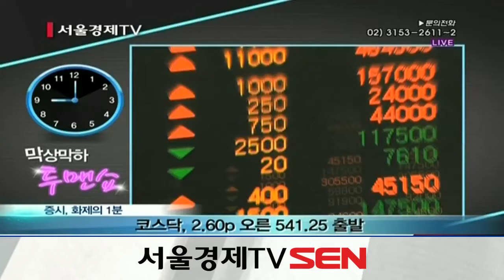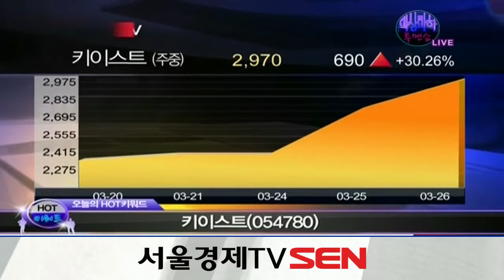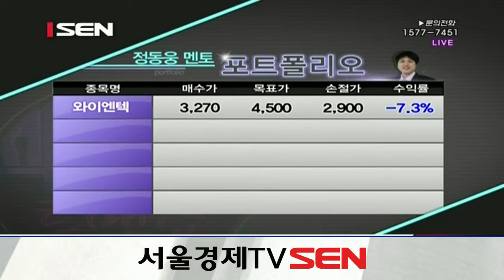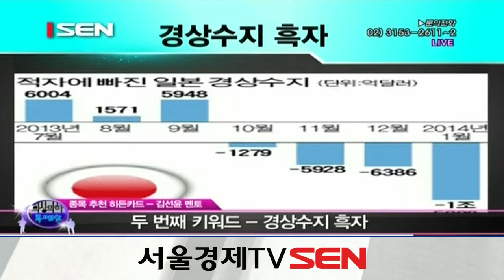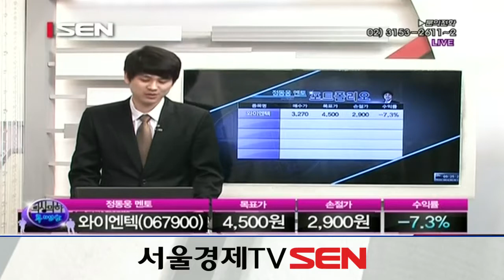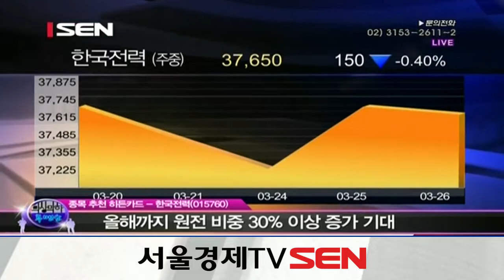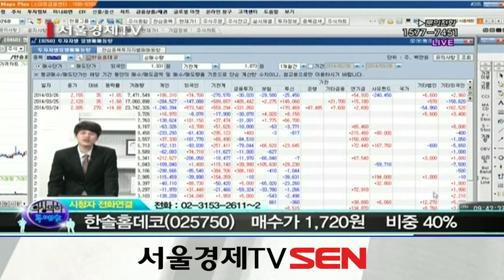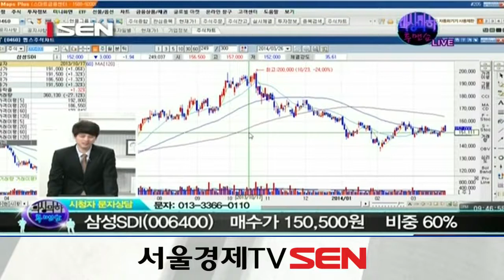20140326_막상막하 투맨쇼_8회